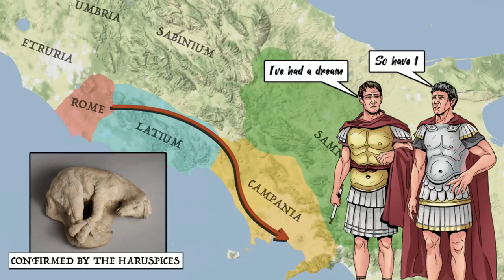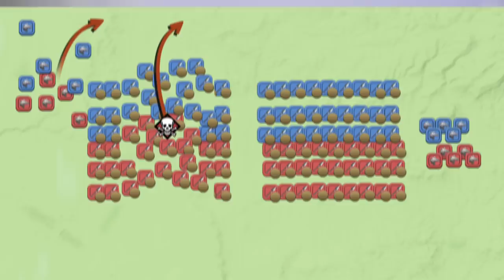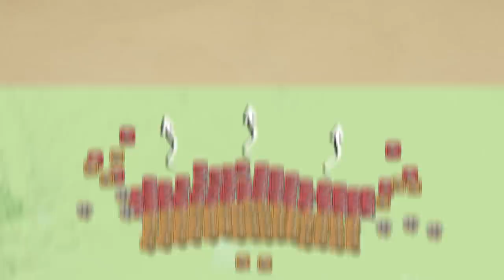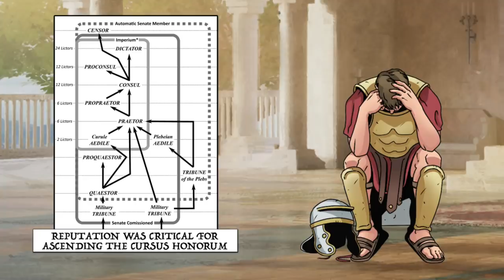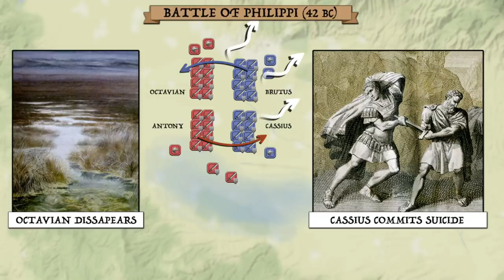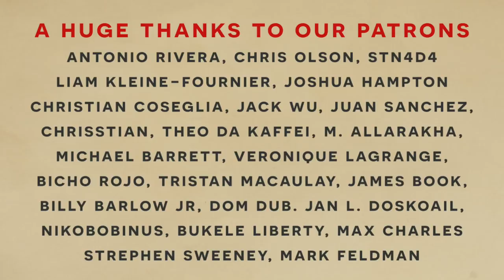Death Before Surrender - The Roman Seppuku DOCUMENTARY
As with the Japanese Seppuku, the Romans had their own concept of the heroic suicide in the face of defeat. Many of these western ideas have their roots in the Homeric warrior tradition. Relive their story with Total War Saga: Troy on the Epic store

In this history documentary we explore the warrior ethos of the Roman Army. More specifically we look at the consequences of failure. The documentary begins with the most famous example of this principle with the Rite of the Devotio from the Early Roman Republic. The ritual involved making a sacrifice of the Roman General who committed himself to death in order to secure a victory for the Roman Army. This was only invoked three times in history, and each time by members of the Decii family.

Next we discuss the wider tradition of a heroic death within the Roman aristocracy. This involves the idea of one's legacy and the consequences of failure which motivated an individual. Such concepts also extended to the rank and file troops who were also conditioned to undertake heroic deeds. For more on this check out our previous episodes on the Heroes of Caesar's Army.

We then cover more famous examples of Roman Generals committing Seppuku during the late Roman Republic. These involve the cases of Publius Licinius Crassus at the battle of Carrhae, Cato the Younger following the battle of Thapsus, and Cassius and Brutus in the battle of Philippi. We then conclude with the example of the death of Publius Quintilius Varus who kills himself at the end of the battle of the Teutoburg forest as depicted in the Netflix show Barbarians.

Bibliography and Suggested Reading
Roman Death: The Dying and the Dead in Ancient Rome, Valerie M. Hope
Death in Ancient Rome: A Sourcebook, Valerie M. Hope
Death in Ancient Rome, Catharine Edwards
Pollution and Religion in Ancient Rome, Jack Lennon